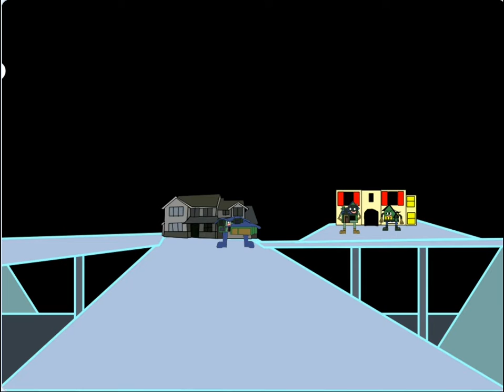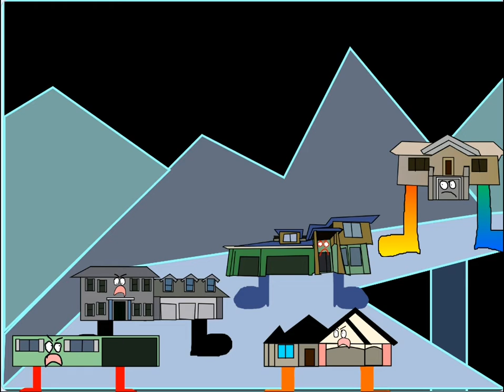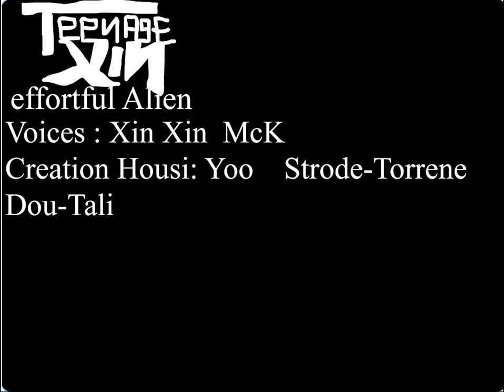Alien and Weird Foundation (NO EYES?!)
They are now the Foudation comic. Houses that has Blue green and Yellow are Hired homes. The homes that are not any colors similar is not hired but helper.